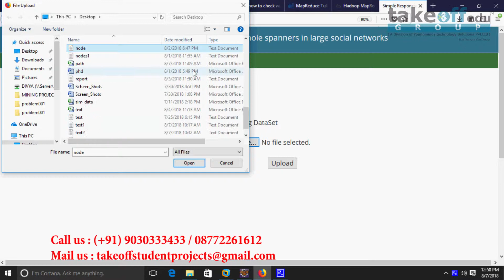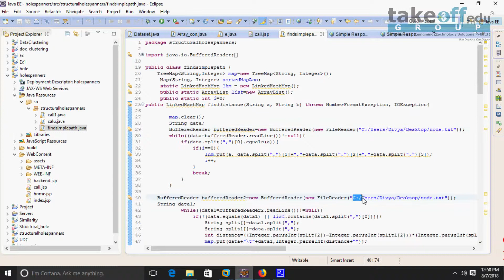Efficient algorithm for the identification of top k structural hole spanners in large social network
Recent studies show that individuals in a social network can be divided into different groups of densely connected communities, and these individuals who bridge different communities, referred to as structural hole spanners, have great potential to acquire resources/information from communities and thus benefit from the access.

𝗧𝗮𝗸𝗲𝗼𝗳𝗳 𝗘𝗱𝘂 𝗚𝗿𝗼𝘂𝗽 provides the most creative concepts and ideas for that can make very effective networking projects for students, researchers, and engineers. So browse through our list of networking projects topics and choose the best networking projects for your needs today.